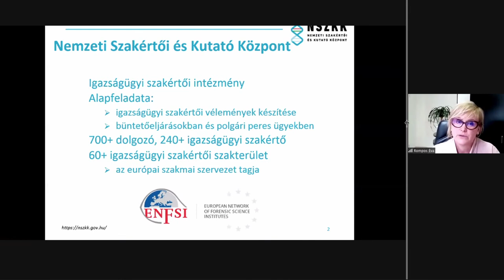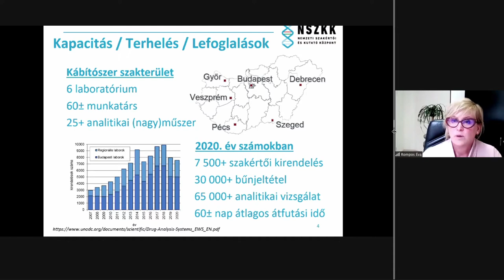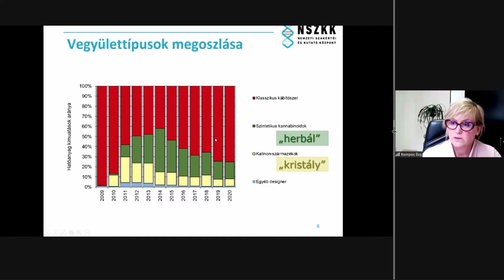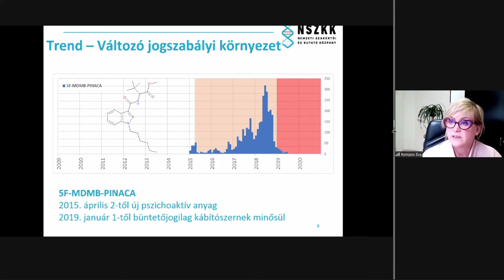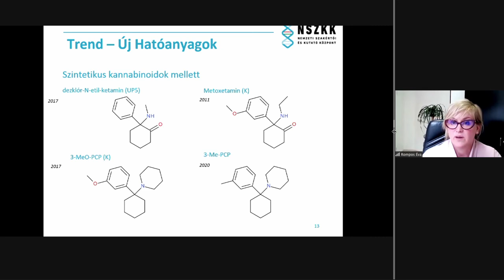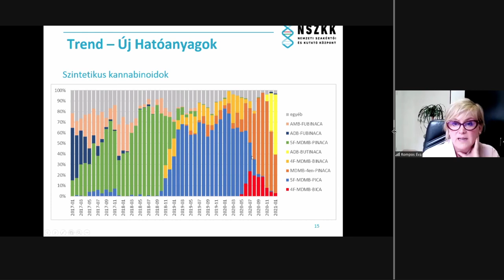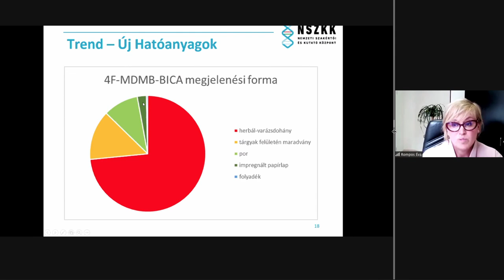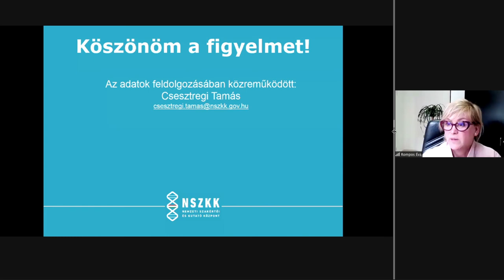A szintetikus kannabinoidok piacának jelenlegi alakulása a lefoglalási adatok tükrében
Rompos Éva, NSZKK Kábítószervizsgáló Szakértői Intézet

Előadás a Kábítószerügyi Civil Koordinációs Testület (KCKT) által 2021. május 14-én "Túladagolásos halálesetek: Mit tehetünk?" címmel megrendezett webináriumról.

Mint a média is beszámolt róla, az elmúlt egy év során több, mint 40 honfitársunk halálát hozták közvetlen összefüggésbe szintetikus kannabinoidok fogyasztásával. Ez az európai szinten is sokkolóan magas szám indokolja a közös helyzetértékelést annak érdekében, hogy közösen tehessünk a krízishelyzet elhárításáért.
A Kábítószerügyi Civil Koordinációs Testület (KCKT) ezért kezdeményezi egy olyan szakmai találkozó megrendezését, amelyen a különféle szakterületek képviselői beszámolhatnak ennek a problémának a különféle vetületeiről. A járványügyi helyzetre való tekintettel a találkozóra online formában (webinárium) kerül sor.